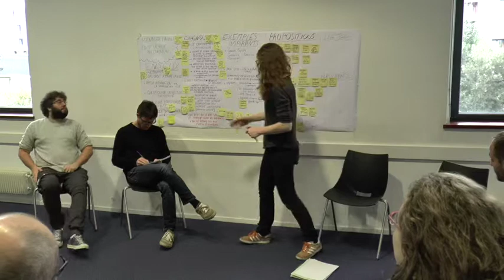Ménager la ville Appel à témoi Nicolas Raimbault Partie 1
Nicolas Raimbault, géographe spécialiste des politiques urbaines, vient commenter le travail effectué pour l'enquête "Ménager la ville" ou "Faire la ville en commun.
Cette première partie correspond à la présentation du travail de l'enquête.